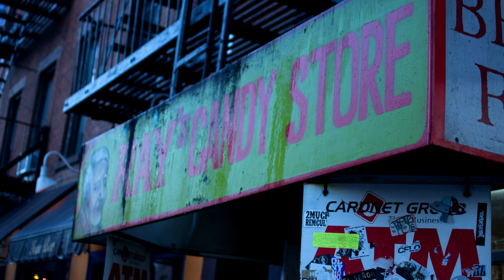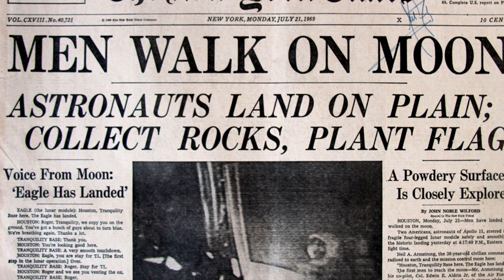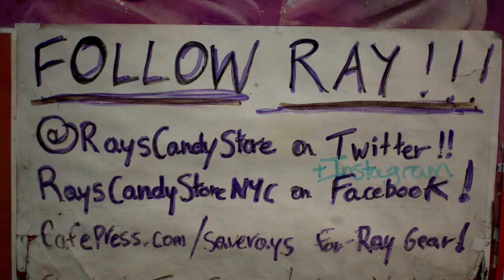Ray's Candy Store - NYU Frame & Sequence Documentary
Made for CCR's Frame and Sequence - Spring 2017